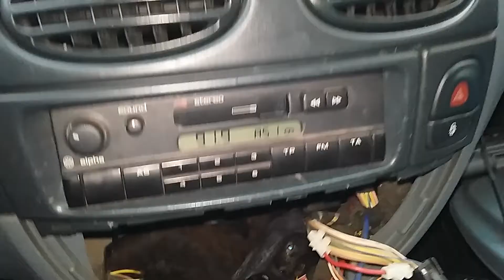Спасение котёнка Райана - выжить любой ценой !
Описание в самом видео о спасении котёнка. Продолжение следует )))